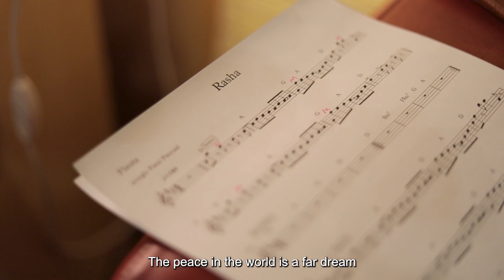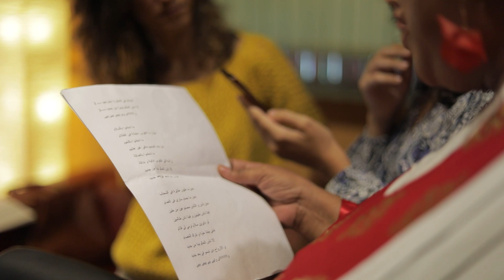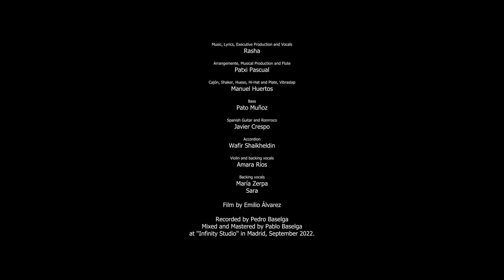Rasha- Salam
Written for International Day of Peace, launched by Songs For World Peace

Music, Lyrics, Executive Production and Vocals: Rasha
Arrangement, Musical Production, Flute: Patxi Pascual
Cajón, Cajón bajo, Shaker, Hueso, Hi-Hat and Plate, Vibraslap: Manuel Huertos
Bass: Pato Muñoz
Spanish Guitar and Ronrroco: Javier Crespo
Accordion: Wafir Shaikheldin
Violin and backing vocals: Amara Ríos
Backing vocals: María Zerpa, Sara
Video filming and Editing: Emilio Álvarez
Recorded by: Pedro Baselga. Mixed and Mastered by: Pablo Baselga, at ‘’Infinity Studio’’ in Madrid, September 2022.